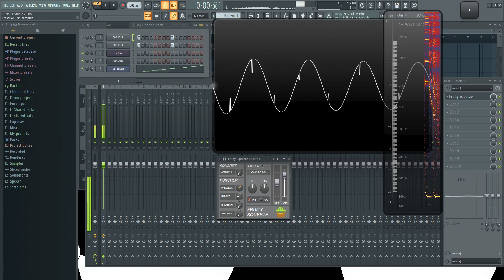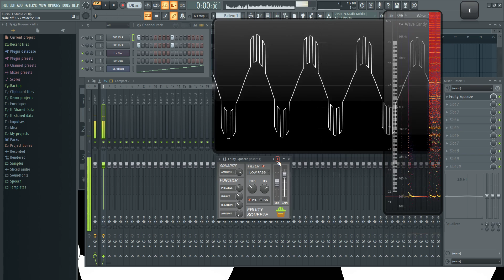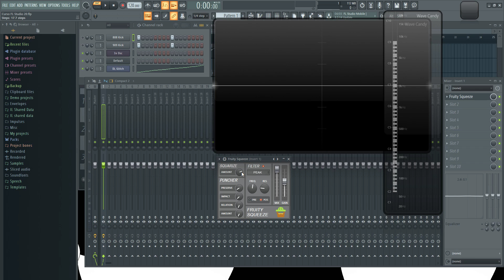🍑 FL Studio 20 - #63: Bit Crush - Squeeze [CURSO COMPLETO] - Tutorial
En este video les muestro que es el proceso conocido como Bit Crush y como aplicarlo utilizando el plugin Fruity Squeeze.